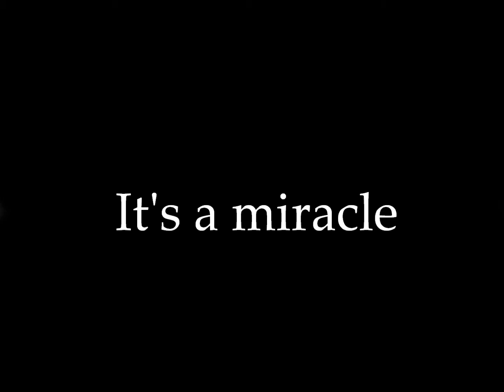It's a miracle!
Walnut Adventist Church